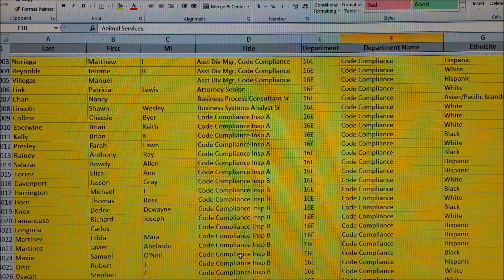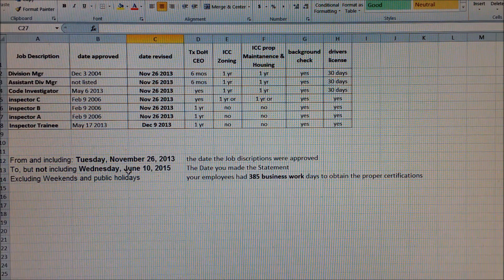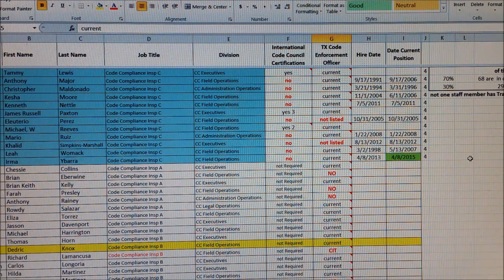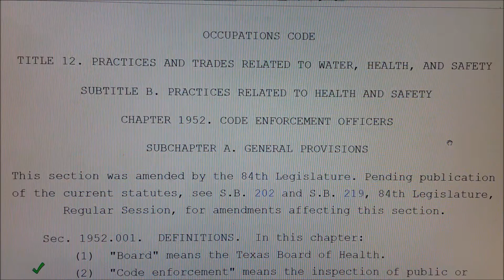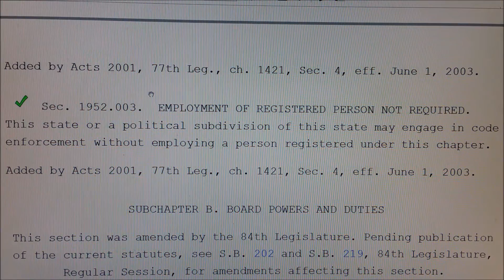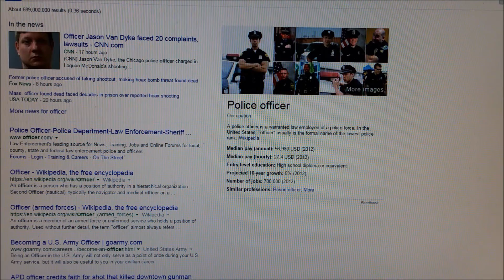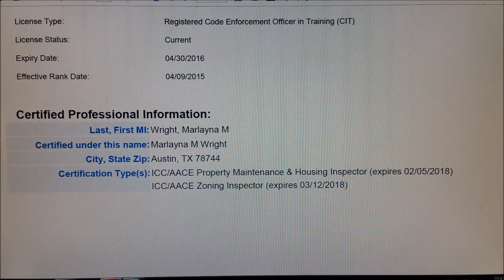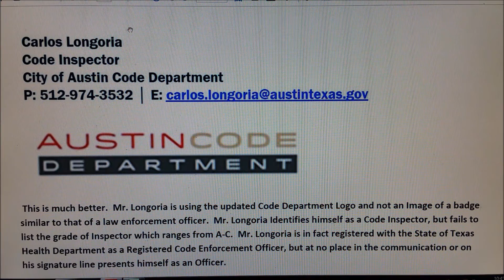Austin Code Inspector vs Officer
long but worth the watch